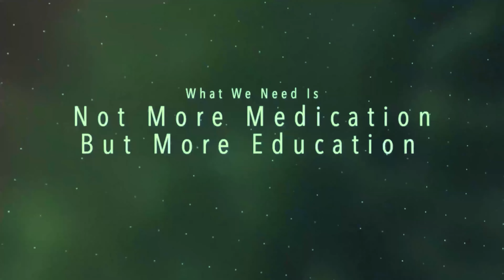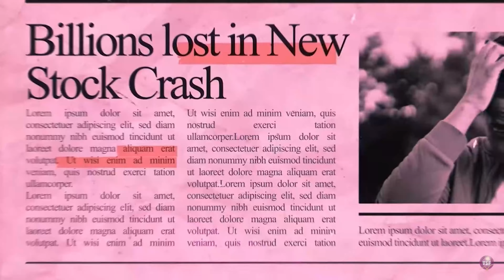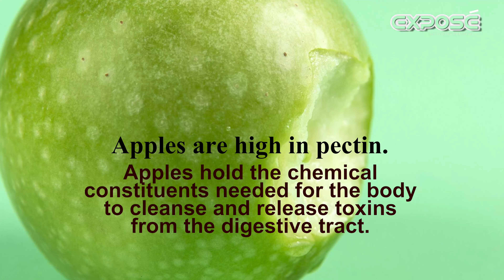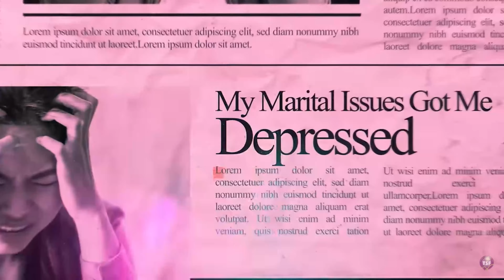Your Food and Your Health | Exposé Season 20 Episode 12 | Apple 🍎 | Avocado 🥑 | Tony Akinyemi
In today's episode of Exposé with Tony Akinyemi, our host continues the series on Your Food and Your Health. He will be discussing the nutritional properties and health benefits of Apples 🍎 and Avocados 🥑.

Find out the role your food should play on your health and general beauty in this episode.